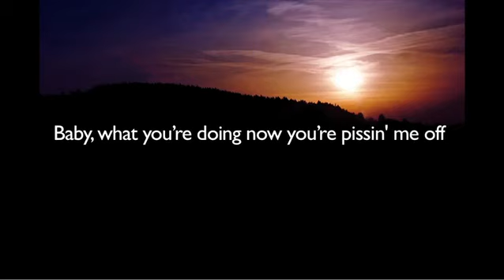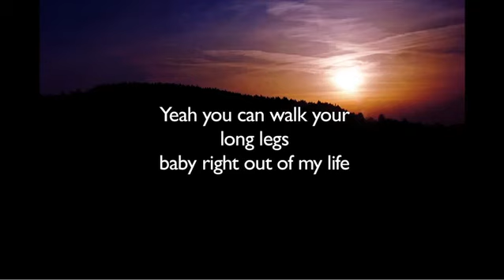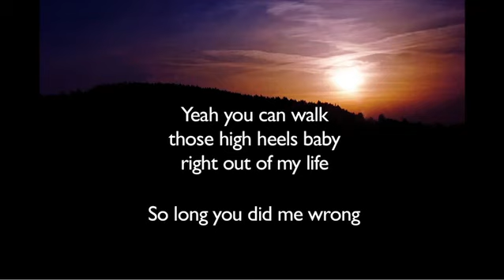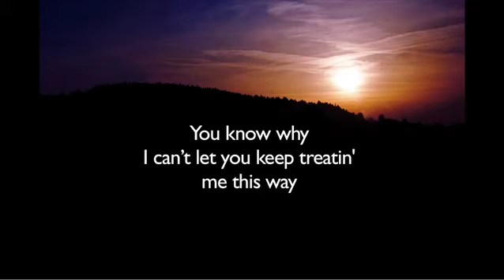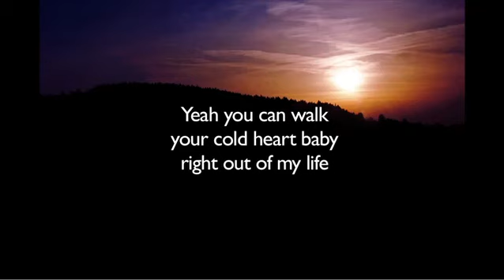Mayer Hawthorne The Walk Lyrics TATTOUMM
By Haythem Laffet . .Découvrez cette page :)